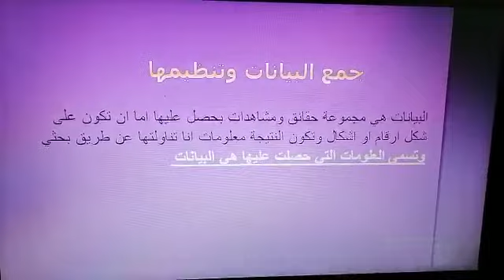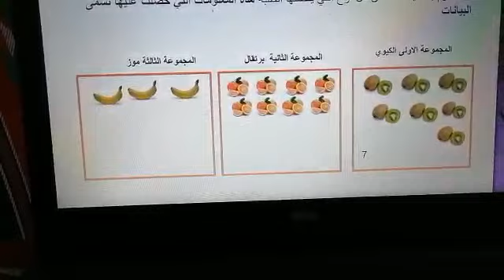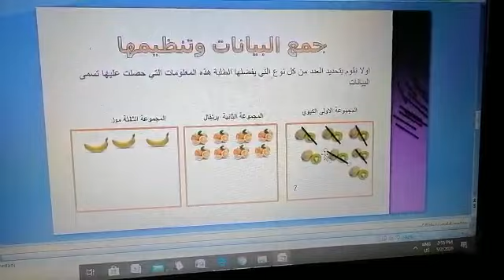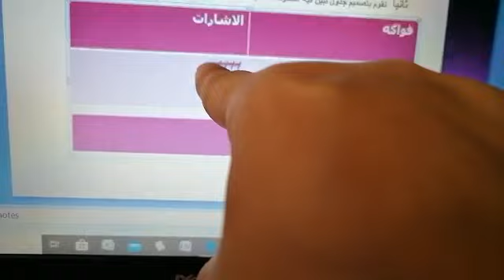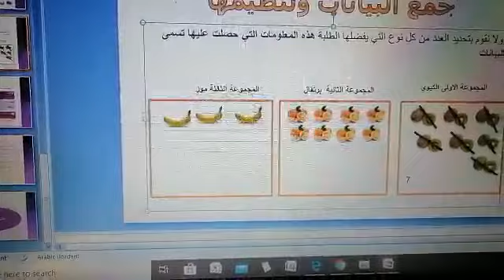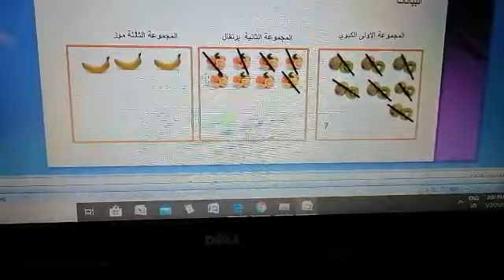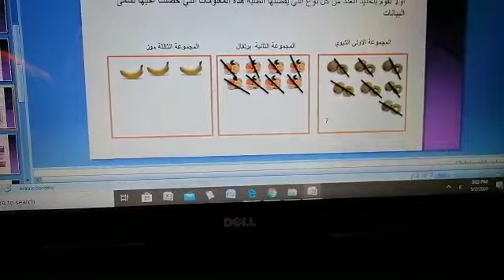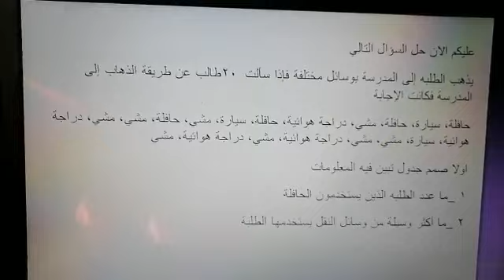جمع البيانات وتنظيمها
الصف الثالث _مرام عياد